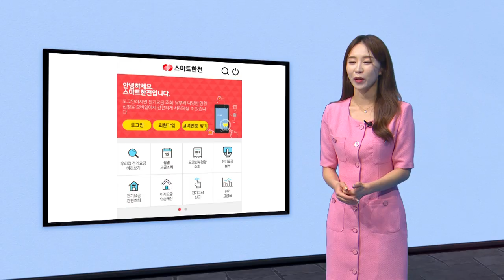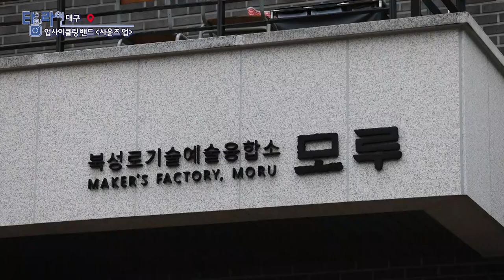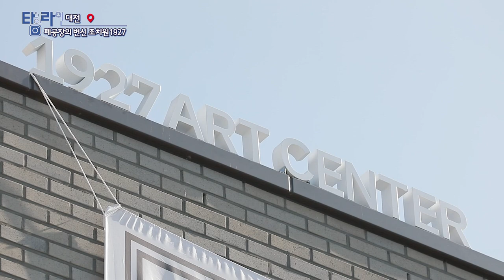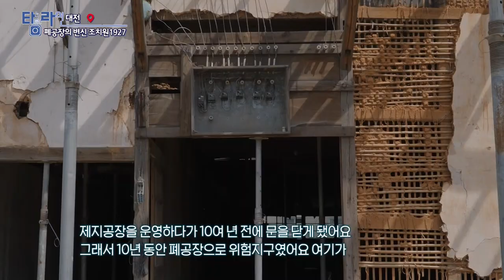[TV매거진 타임라인] 8월 23일 전체방송 다시보기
8월 23일(화) 방송

충북 - 이것이 손맛! 수제의 세계
여수 - 여수에서 즐기는 각양각색 물놀이
대구 - 북성로 업사이클링 밴드 [사운즈 업]
대전 - 폐공장의 변신 조치원1927
강원영동 - 양양 바다 무한 즐기기